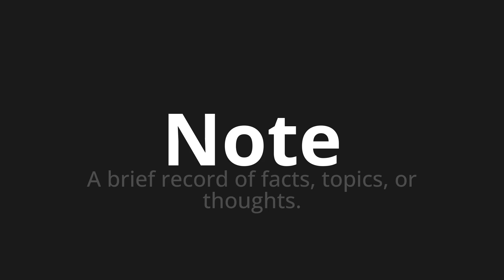How to pronounce Note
Master the Pronunciation of 'Note Which means note' - which means : A Brief Record of Facts, Topics, OR Thoughts. 📝 with @HTPronounce 🎓🗣️ - [Your Guide to Italian]

Learn to pronounce 'Note' perfectly in Italian with our easy and engaging tutorial by @HTPronounce! 📖📽️ In this comprehensive video, we provide you with native speaker examples 🗣️👂 and phonetic breakdowns 🎵 to ensure you get the pronunciation just right.

How to say Note in Italian